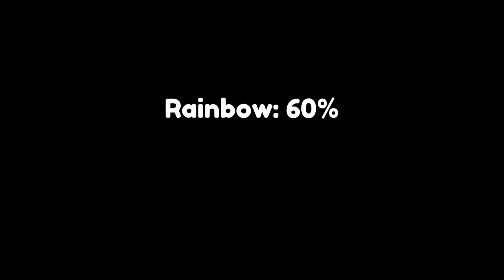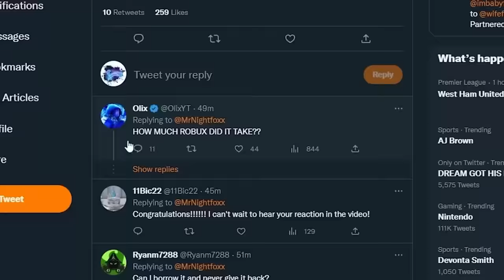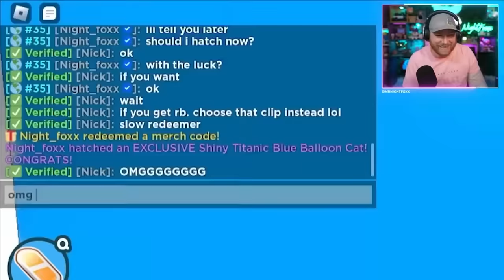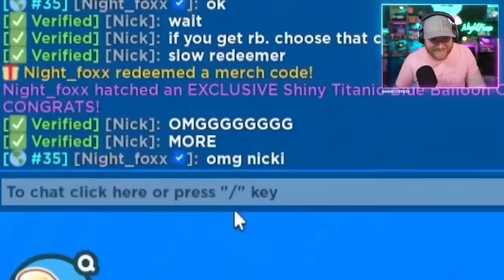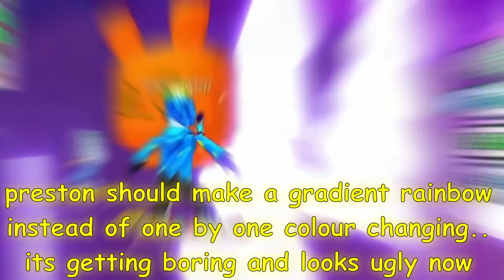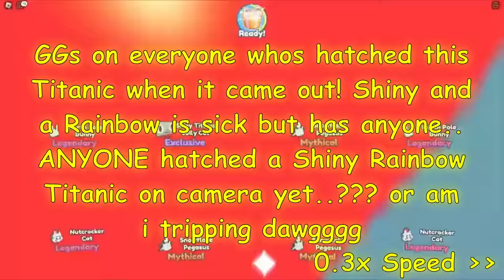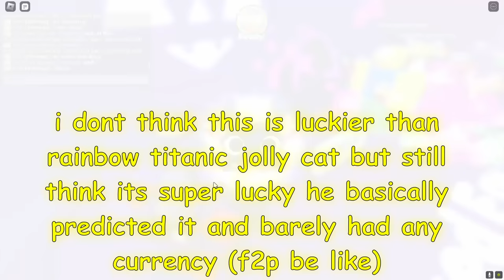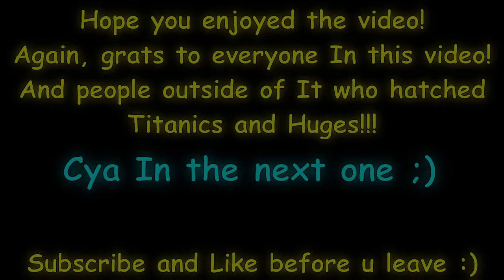😱 *TOP 14* MOST LUCKIEST YOUTUBERS IN Pet Simulator X 😱🍀📸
Here are the *TOP 14* most luckiest YouTubers ever In Pet Simulator X, some of these hatches Include Shiny Rainbow's and Rainbow Titanics! Enjoy :)